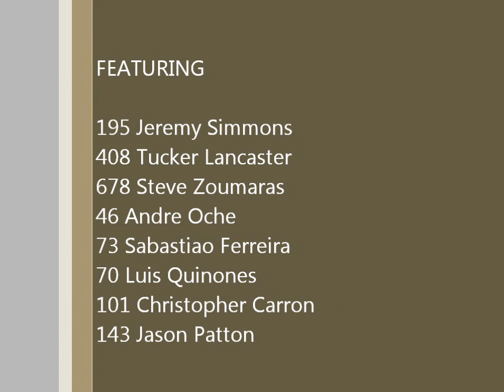C Superbike, Las Vegas Motor Speedway, WERA 2013 Nov. Sat.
Onboard with #116 Keith Stie.  Started 10th, Finnished 11th.  Just when I think I'm gonna get a better start... DENIED!!!  But, had a scrappy battle with 143 Jason Patton for most of the race.  How I didn't get past him, I'll never know!  Or at least, I'll never tell. ;)

Also Featurning: 195 Jeremy Simmons, 408 Tucker Lancaster, 678 Steve Zoumaras, 46 Andre Oche, 73 Sabastiao Ferreira, 70 Luis Quinones, 101 Christopher Carron